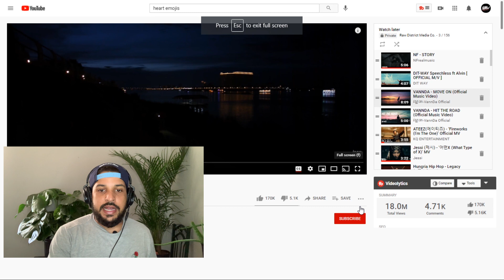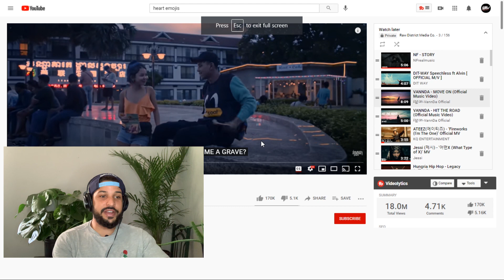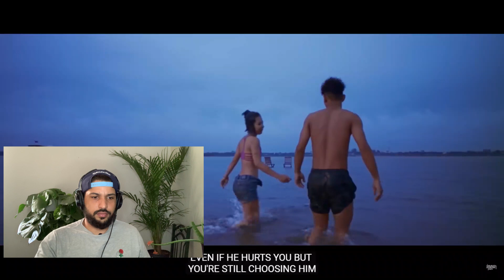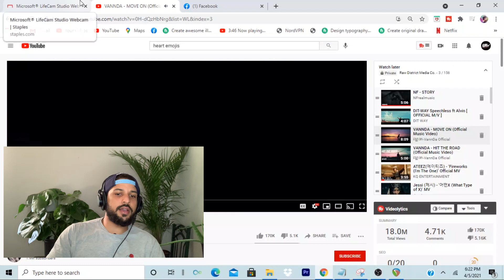VannDa "Move On" | Reaction Video (First Time Hearing)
00:00​-00:54​ - Intro
00:54-13:27​ - Reaction
13:27​-14:51​ - Outro
Hope you enjoyed my reaction video to VannDa's song "Move On"